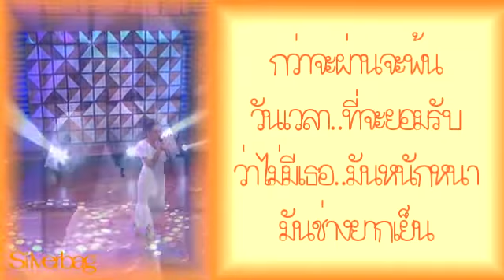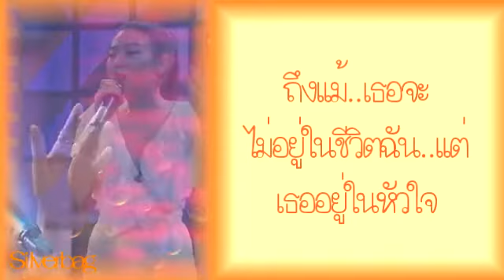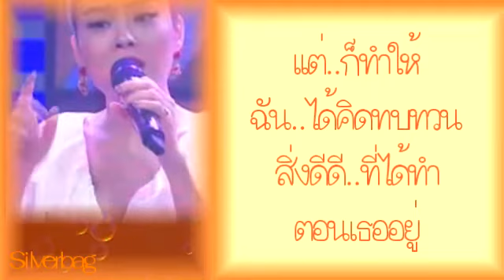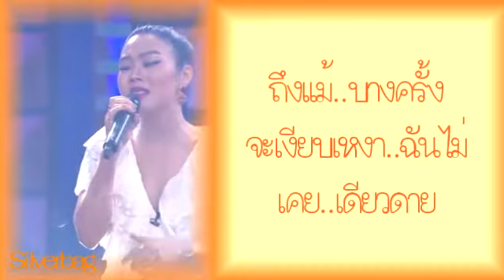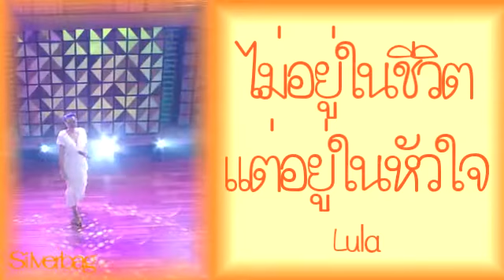ไม่อยู่ในชีวิตแต่อยู่ในหัวใจ - Lula